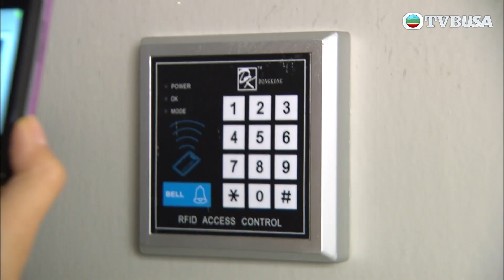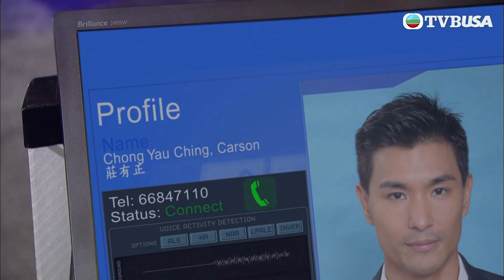叛逃｜我唔會再受人擺佈！｜陳展鵬｜吳卓羲｜陳茵媺｜蒙嘉慧｜警匪｜港劇｜愛情｜TVB港劇精華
叛逃｜寡婦唐淑芬(李司棋)獨力苦育莊有正(陳展鵬)和莊有傑(吳卓羲)長大成人，兩兄弟先後加入反恐情報組和行動組，同得上司沈志敖(關禮傑)的賞識，母親本應老懷安慰，誰料一宗情報，令兩兄弟反目成仇；有正從記者葉婷(蒙嘉慧)身上獲得可靠消息調查一秘密組織，查案期間差點喪命又未能復職，要求女友鍾日嘉(陳茵媺)以情報分析員的身分偷入資料庫協助偵查，竟發現情報組有內鬼，弟弟有傑不單懷疑哥哥是叛徒，更在有正失蹤期間乘虛而入追求日嘉，有正徬徨之際幸得葉婷相助，二人漸生情愫，但有正為了引蛇出洞，不惜以自己作餌走向無底洞，往日的忠信情義彷已離他而去…